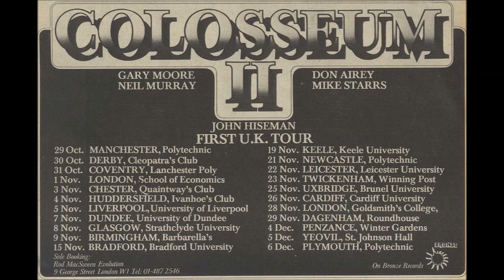Colosseum II - 06. John Hiseman (Drum Solo) - Live at Vesteraas, Sweden (27th Sept 1975)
Colosseum II - Live at Vesteraas, Sweden, September 27th 1975

Band:
Jon Hiseman - Drums
Gary Moore - Guitar
Neil Murray - Bass
Don Airey - Keyboards
Mike Starrs - Vocals

This is maybe the first recording of CII (see GM Bible quote). A small scandinavian warm up tour before the UK tour of Oct/Nov/Dec 1975. A scan of an advertisement for the UK tour is included in the video(s).

Keep in mind that CII hadn't even recorded the "Strange New Flesh" album at that time (recording sessions took place in Dec 1975 / Jan 1976 Roundhouse Recording Studio, London). "Strange New Flesh" was released in March 1976. So it is indeed an early gig.

01. Introduction - Tuning Time
02. Morning Story (Jack Bruce cover)
03. Down To You
04. Band Introduction - Dark Side Of The Moog
05. Secret Places
06. John Hiseman Solo
07. Winds

XXXXXXXXXXXXXXXXXXXXXXXXXXXXXXXXXXXXXXXXXXXXXXXXXXXXXXXX

The following is a quote from the "Gary Moore Bible" (1995). It may be a bit outdated here and there by now, but it is doubtlessly still
the most thorough compendium of GMs recordings.
I recommend you get yourself a copy, it is not included in my file(s):

“The Colosseum II 1975/76 Tour”

After  stopping  with  Thin  Lizzy,  GM  looked  for  new  challenges.  And  that  came  with  Colosseum  II.  The  formation of the band happened, when Hiseman and Moore met in August 1974. They spent almost a year searching for the right musicians, and in May 1975 the band was ready. They rehearsed day in and day out and  finally  got  a  recording  contract  with  Bronze  in  July.  In  September  they  had  a  short  warm  up  tour  of  Scandinavia with world premiere at the Hard Rock Café in Copenhagen, Denmark September 24, 1975. The  tape from Sweden from September 27 is the earliest known.

In  October/December  Colosseum  II  toured  England  on  22 dates. They had the UK premiere in Manchester October 29, 1975.